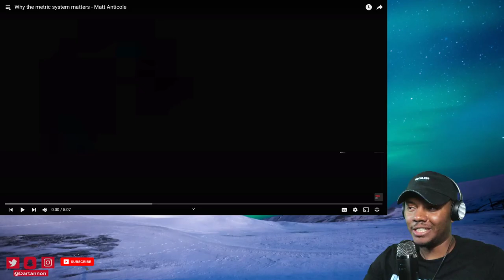AMERICAN REACTS TO Why the metric system matters - Matt Anticole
SEND Me Something:
Dartannon Wilson